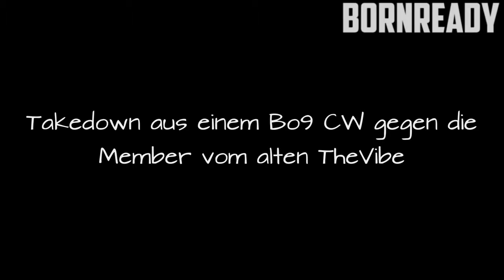Top 5 Clips of the Week #22 | Domi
Du hast einen Clip für Top 5? Her damit!: Deinen Top Fail kannst du hier einsenden: .

Du hast einen Clip für Top 5? Her damit!: Mein neues RP: Mein RP: .